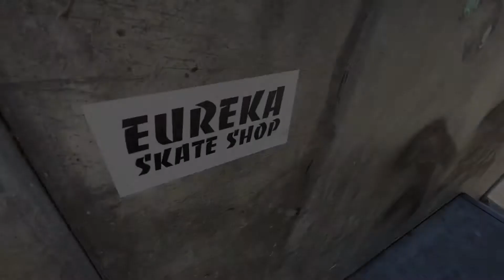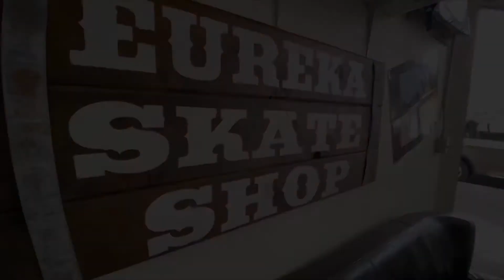Daily Life Slate Life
Stay safe and skate and practice social distancing!